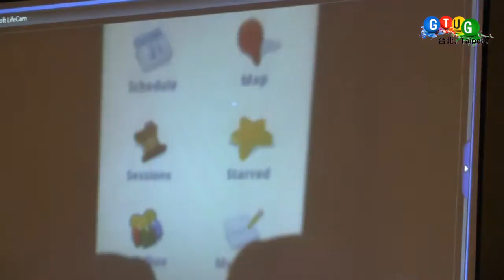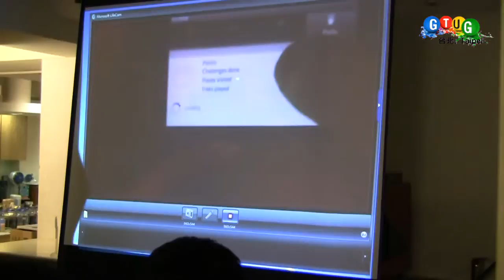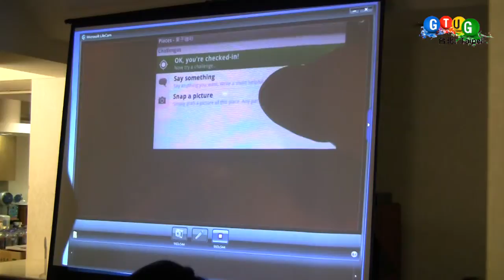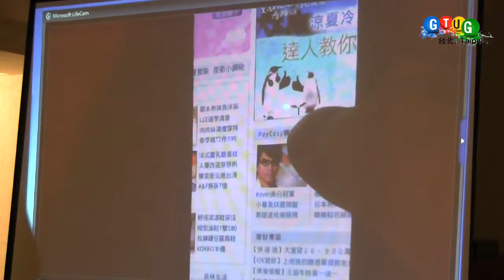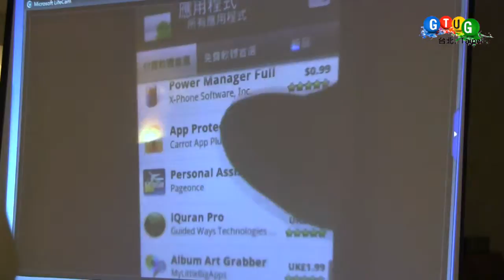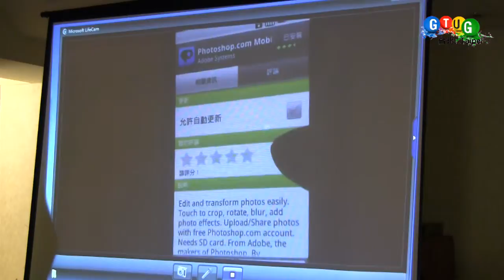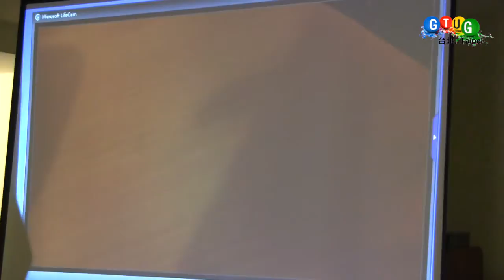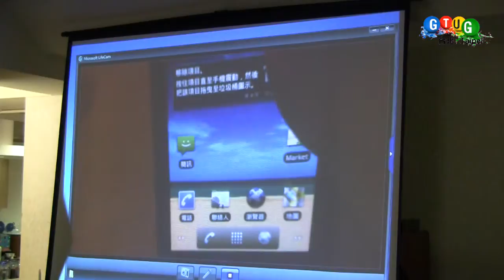Google I/O 2010 (11)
本週三聚會，大家就來閒聊一下 Google I/O 2010 的事吧。 看看大家有什麼想法，互相交流一下。今天會 cover 的重點大概是：Maps API v3, Analytics Tools, Storage, Fonts API, Buzz API, PubSubHubbub, Chrome, App Engine, 還有 Android 及 keynotes。